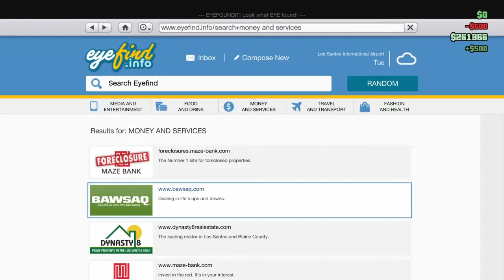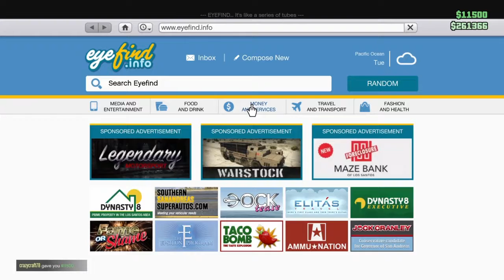gta 5 online w/ friend*